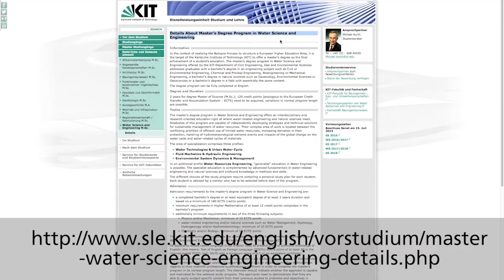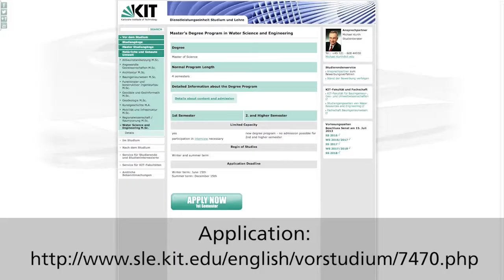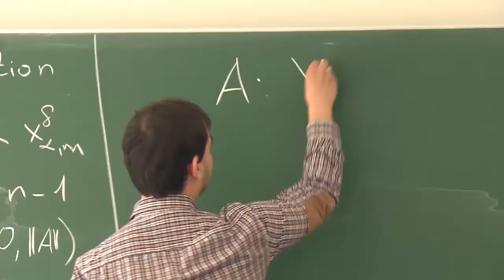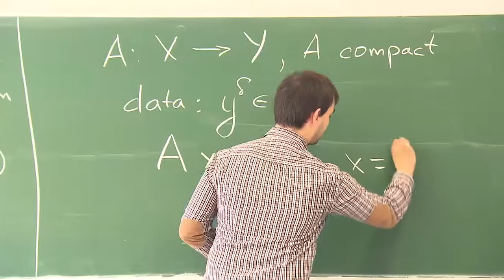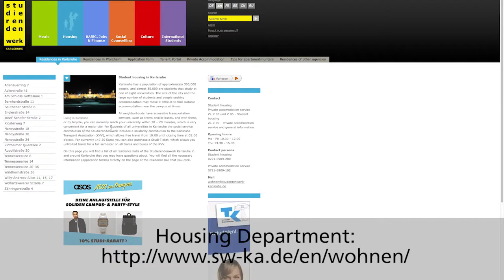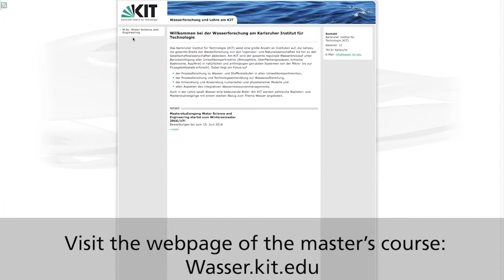Studying at KIT: Water Science and Engineering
Starting with the winter term 2016/17, the Department of Civil Engineering, Geo and Environmental Sciences at the Karlsruhe Insitute of Technology is offering the new master’s program Waster Science and Engineering. The program has an international orientation and thus, classes are largely taught in English.